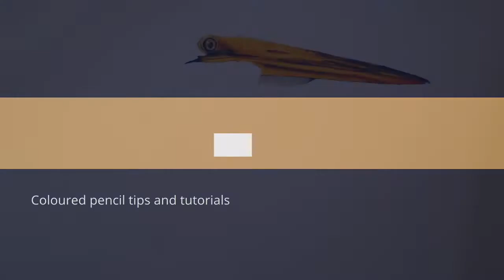How to Draw a Realistic Bird in Colour Pencils | Real Time Tutorial | Part 3 White Feathers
Hey everyone! In this month’s real time tutorial we are going to be drawing this egret, a type of heron. All the information you need is below. As usual we are sticking to just using the Faber Castell Polychromos pencils.

Do not worry if you don’t have the same materials as myself, use whatever you have to hand and I am always happy to help out if you have any questions.

You can find the material list, line art and reference photo at either page;

Materials used
- Fabriano Artistico Hot Press watercolour paper 600gsm extra white
  - White
  - Ivory
  - Dark Sepia
  - Warm Grey I
  - Warm Grey II
  - Warm Grey III
  - Warm Grey IV
  - Warm Grey VI
  - Cold Grey I
  - Cold Grey II
  - Cold Grey III
  - Cold Grey IV
  - Nougat
  - Burnt Umber
  - Terracotta